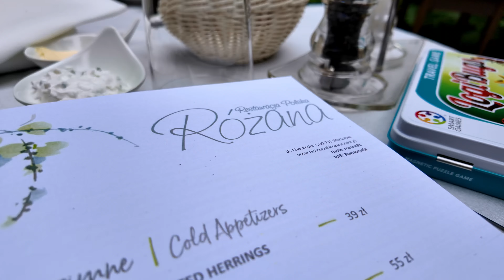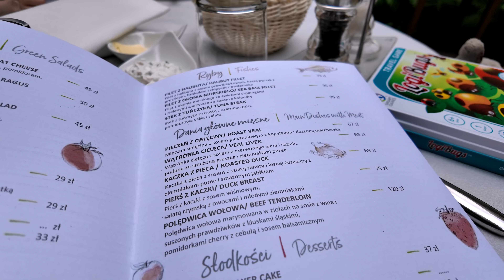Zgubiliśmy się w Warszawie ‼️ Dramat z Miejscem parkingowym i Piękny Panoramiczny Widok na Wawę!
Witajcie w moim najnowszym vlogu, gdzie zabieram Was za kulisy naszego showroomu meblowego w Warszawie!

Dzień zaczął się od niespodziewanej wizyty w showroomie, gdzie można zobaczyć kolekcje mebli o nowoczesnym designie i atrakcyjnych cenach.

Przygoda nie skończyła się w showroomie. Podczas poszukiwania miejsca parkingowego, mój mąż miał zabawną epopeję z walizkami, co dostarczyło nam sporo śmiechu. Udaliśmy się też na obiad do pobliskiej restauracji Różana, gdzie delektowaliśmy się wyśmienitymi daniami.

Następnie, przygotujcie się na komedię błędów, gdyż całkiem zagubiliśmy się szukając apartamentu, w którym mieliśmy spędzić noc. Wędrówka po piętrach i nieudane próby znalezienia właściwego miejsca były nieoczekiwanie zabawne. Wieczór zakończył się miło, bo czytając dzieciom bajki po angielsku Emi dorzuciła swoje fantastyczne historie o Gignerman Bread, które dodały magii naszej nocy.

Całość okraszona była drobnym niepokojem o ból mlecznego zęba, który póki co okazał się być chwilowym zmartwieniem.

Dołączcie do nas w tej niesamowitej podróży i zobaczcie, jak wygląda nasze życie za kamerą.